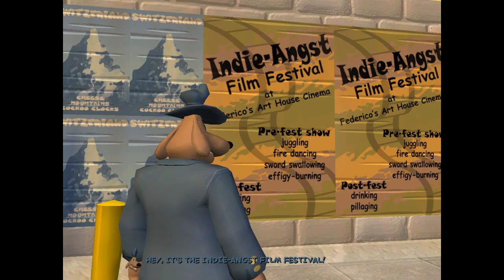Sam & Max Save the World #3 | hello mafia, cheesed to meet you